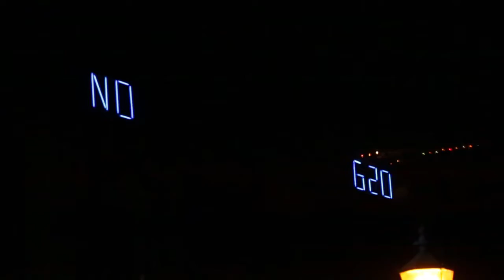G20 Hamburg - 07 July - Riot during the night in San Pauli